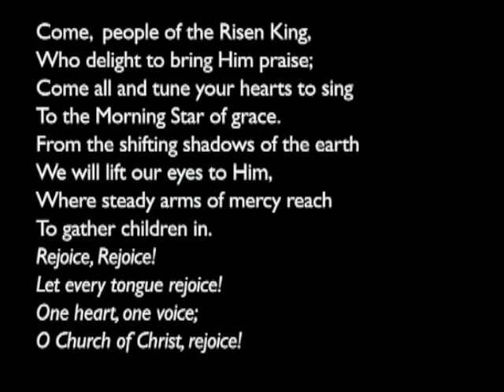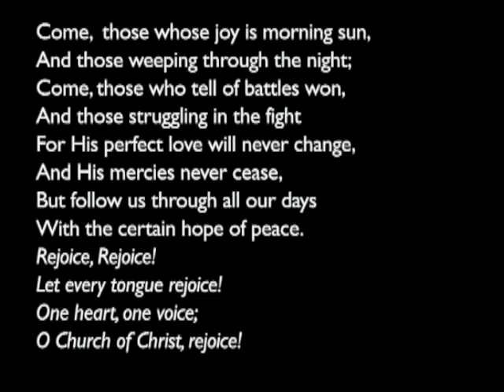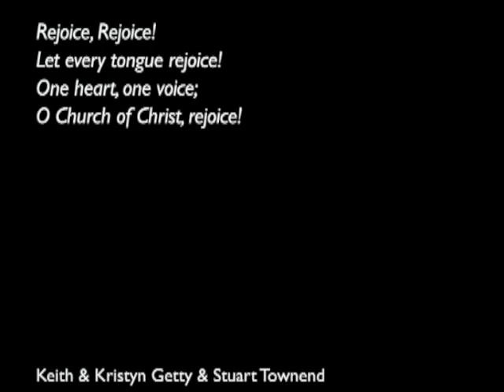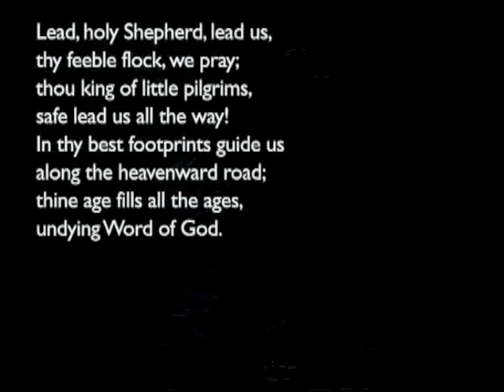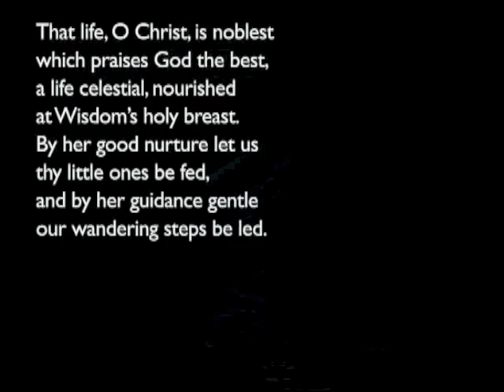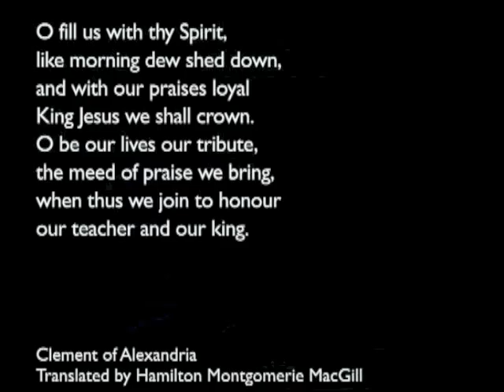160410am - Titus 3: 1-11